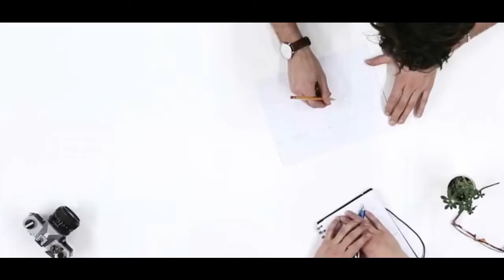Ajeevi Technology founder Mr. Vishal Gupta KYETalks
With a vision to contribute to India’s progress, Ajeevi Technologies, a technology-based venture offers cutting-edge smart solutions.
Vishal Gupta, the founder of Ajeevi Technology Pvt. Ltd., a company that provides IoT Internet of Things or Smart solutions. In a small period of 3 years since its conception, it has achieved great success by developing smart solutions for diverse sectors starting from logistics of water to its waste management and more.

KYE presents the journey of Vishal Gupta, who left his big salary job in a giant corporate, to pursue his dream. Dream to work for India..

Phone (s):  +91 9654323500, 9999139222